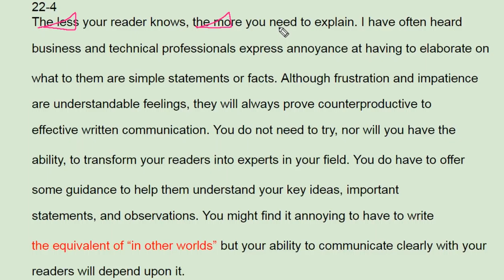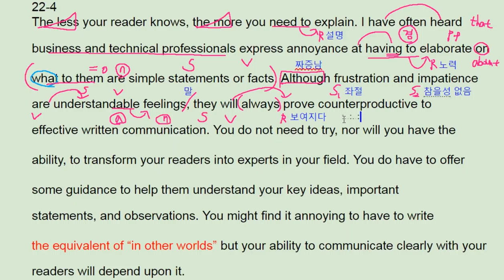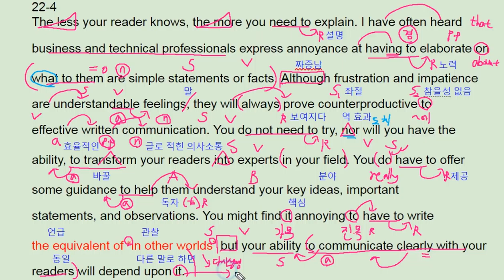ebs 리딩파워 속독속해 22강 4번 communication with readers - 번개콩